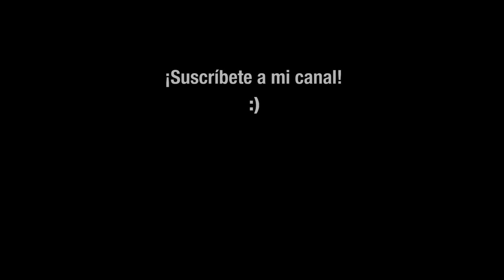Cómo desinfectar la guitarra | Covid-19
Soy Dani Iglesias, profesor de Guitarra particular presencial en Donostia y alrededores. Clases online y músico de estudio online y presencial.

Equipo:
H&K Tubemeister 36
Overdrive ZDR (hecho a mano por mi mismo, consúltame si te interesa)
Monitores Yamaha HS5
Afinador Boss TU-3
Shure sm7B (front)
GAP Pre 73
Rode nt2a (room)
Cuerdas D'Addario EXL110
Dunlop Tortex 1.14
Gibson SG Standard
Canon G7x Mark II